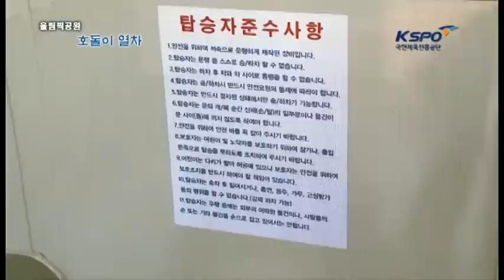[국민체육진흥공단]올림픽공원, 호돌이 열차 !!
올림픽 공원의 명물, 호돌이 열차를 아시나요?
저렴한 가격과 귀여운 외모(?)로 올림픽 공원을 찾는 어린이들과 연인들의 사랑을 듬뿍 받고 있는 호돌이 열차!
지난 겨울까지의 운행을 마치고 새롭게 옷을 갈아입은 호돌이 열차가 새 손님들을 맞이하기 위해 시승식을 열었다고 합니다.
올림픽 공원은 굉장히 넓습니다. 끝에서 끝으로 이동하는데만 20분이 넘게 소요되고,
공원 구석구석을 훑기 위해서는 3시간 정도의 긴 시간이 소요됩니다.
그러나 호돌이 열차를 이용한다면 단 10분(편도)만에 공원의 아름다운 풍경을 한 눈에 볼 수 있습니다.